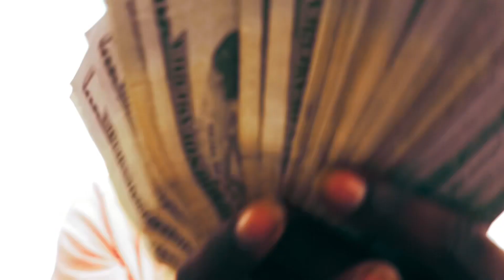Triple0gdez - Rumors (Official Video)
All weapons in this video are strictly PROPS!!! And should not be taken serious ….
 Fmoig: @triple0gdez